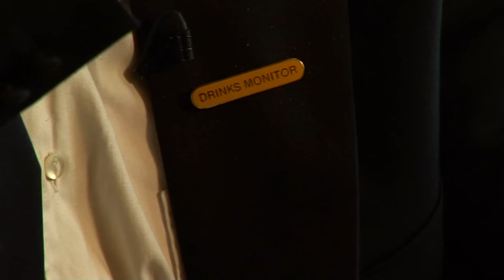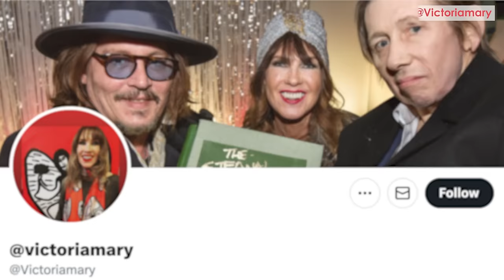The Pogues Frontman Shane MacGowan Dies Aged 65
Irish musician Shane MacGowan, best known as the frontman of The Pogues, has died at the age of 65.

His hits include 1988's Fairytale of New York and A Pair of Brown Eyes.

MacGowan had been unwell for some time and had well-documented problems with drugs and alcohol.